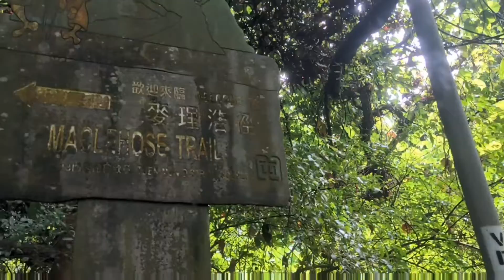2022-09-29 Thursday After rain shower go hiking Tuen Mun Kau King Hill